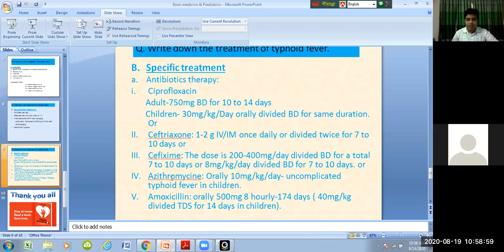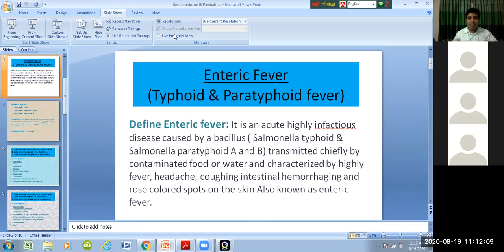Enteric fever 2nd class video Drug treatment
Presented by
Md. Nurul amin rony
Teacher, Fortune institute of medical technology & MATS